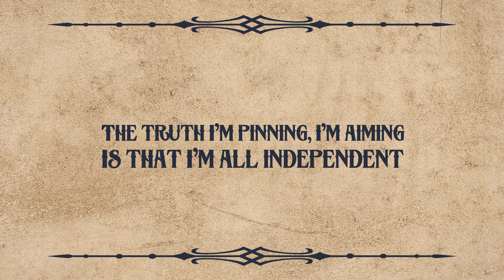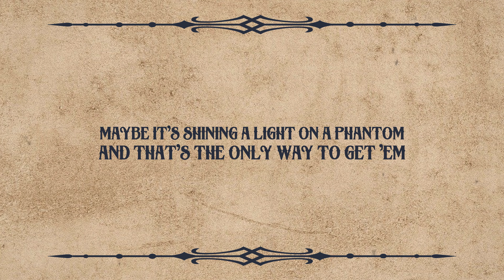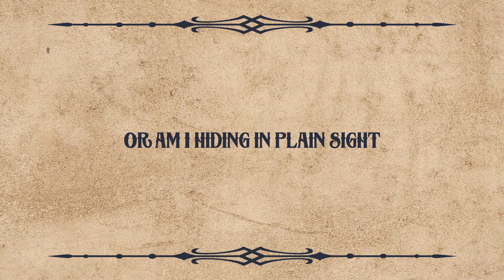TEX - Sliver | Track 2 | OFFICIAL LYRIC VIDEO | IKIGAI PT I - PERCEPTION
Track 2 of 11 from the album Ikigai Pt I - Perception. Sliver.

Did you get it? Or am I hiding in plain sight like always? SLIVER - Inspired by old school hip-hop.

Produced by Anabolic Beatz
Mixed & Mastered by Badoni
Video by TEX

Follow TEX:
Instagram 1: Tejasva Malhotra / TEX_The_Experience
Instagram 2: TEXMusic_Offical

TEXMUSIC, TEXMusic, TEX Music, T E X Music, TXEMusic, TXE Music, TEJASVA MALHOTRA, TEJASVA, MALHOTRA. 1